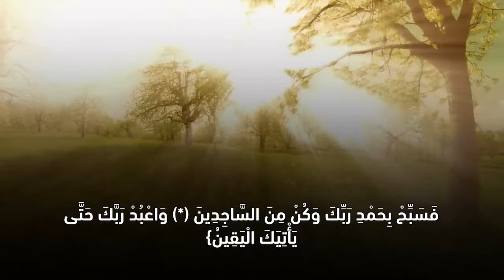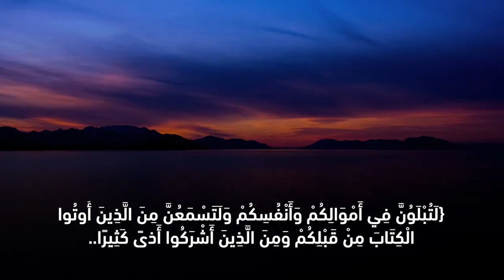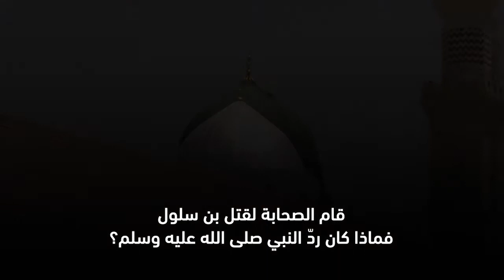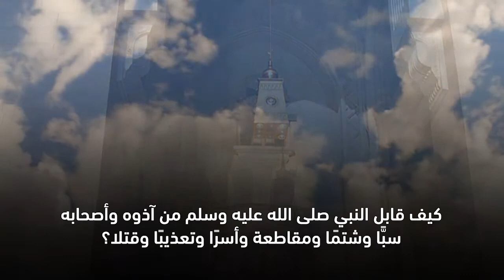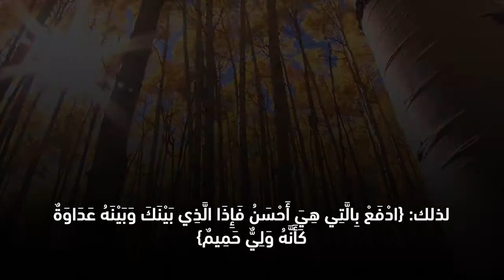ماذا على المسلم أن يفعل عندما تُساء إلى رموزه الدينية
للتعرف على الجماعة الإسلامية الأحمدية:
1- رابط الموقع الرسمي للجماعة الإسلامية الأحمدية:

2_معلومات عن القناة الفضائية العربية:
تردد قناة mta3 العربية
•  Eutelsat (Nile Sat): 7° WEST-A 11392MHz 27500 V 7/8
•  Galaxy 19: 97° WEST 12184MHz 22500 H 2/3
•  Hotbird 13B: 7° WEST 11200MHz 27500 V 5/6
•  Palapa D: 113° EAST 3880MHz 29900 H 7/8

5_ رابط كتب الإمام المهدي والمسيح الموعود عليه السلام

عناويين أخرى.